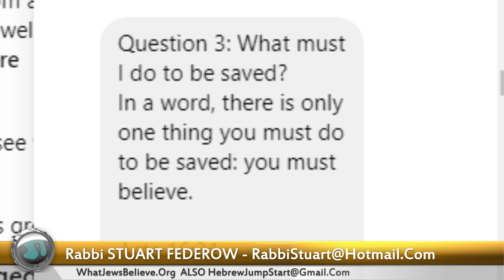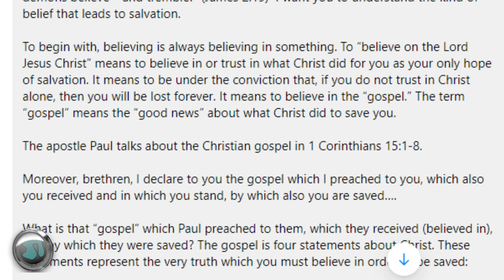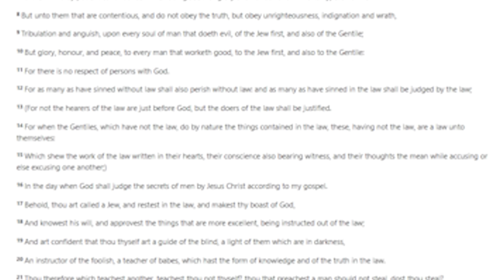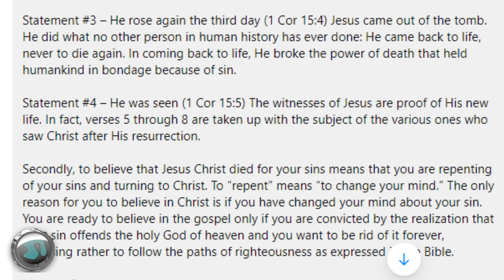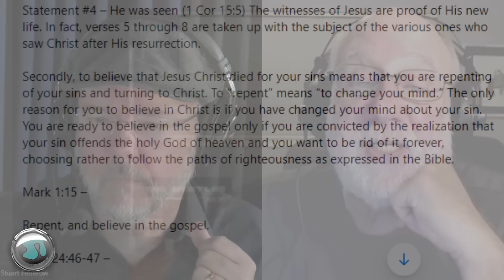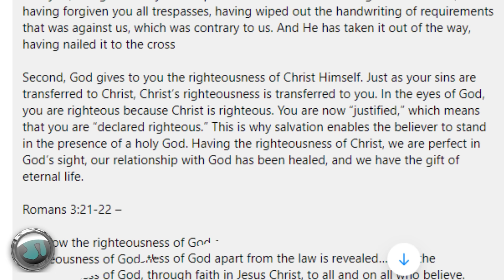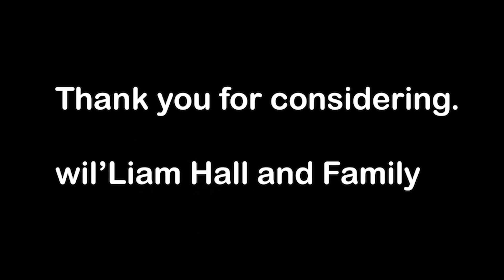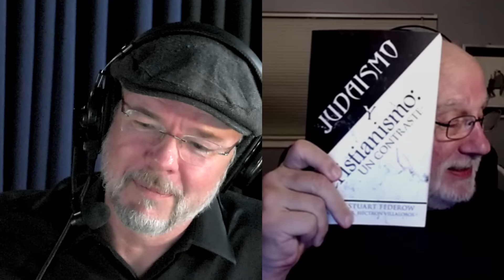Shroud of Turin: REAL or FAKE? (last question) Rabbi Stuart Federow - 1795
TOPICS at bottom:
COUNTER-MISSIONARY BOOKS:
1) Let’s Get Biblical Vol. 1
2) Let‘s Get Biblical Vol. 2
3) Judaism & Christianity: A Contrast
4) Was the Serpent Defeated? The Mythmaker: Paul & the Invention of Christianity
6) Caesar‘s Messiah: the Roman Conspiracy to Invent Jesus
7) Christ in Egypt: the Horus-Jesus Connection
8) Newly Born Jew: Noahides & Conversion to Judaism
9) The Divine Code
10) Brit Shalom
11) Leaving Jesus

TORAH, TANACH, HEBREW BIBLE and HOLY DAY BOOKS:
12) Artscroll Hebrew/English Tanach Hardcover w/commentary
13) Schottenstein Interlinear 1 Vol Complete Chumash
14) Interlinear Chumash Schottenstein Edition Vols. 1-5 [Box Set]
15) The Holy Scriptures (blue): The New JPS Translation according to the Traditional Hebrew Text:
16) Alef Bet Tracing and Practice: Learn to write Hebrew Alphabet, Alef Bet workbook for
17) Short Vort Hardcover Vol. 1: Inspiration from the Weekly Torah Portions:
18) Short Vort Hardcover Vol. 2: Inspiration from the Weekly Torah Portions:
19) A New Approach to Rosh Hashanah & Yom Kippur

SUNDAY:
9:30 a.m. Let's Get Biblical Q&A (LIVE) Rabbi Tovia Singer
7:00 p.m. ***most Sundays*** 2-Guys Premiere (REPLAY)

MONDAY:
9:00 a.m. A Rabbi Cross-Examines the New Testament (LIVE) Rabbi Michael Skobac
3:00 p.m. (pending)
5:00 p.m. (pending)
7:00 p.m. TNT (LIVE) with Rabbi Stuart Federow

TUESDAY:
3:00 p.m. (pending)
5:00 p.m. (pending)
7:00 p.m. ***Most Tuesdays*** Premiere (REPLAY)

WEDNESDAY:
3:00 p.m. (pending)
5:30 p.m. (pending) Torah Talk Weekly Parsha (LIVE)
7:00 p.m. 2 Guys with Greg McBride (LIVE)

THURSDAY:
2:00 pm. (pending)
5:00 pm. (pending)
7:00 p.m. ***Most Thursdays*** Premiere (REPLAY)

Youtube.com/user/ToviaSinger1
OutreachJudaism.Org
JewsforJudaism.Ca
HebrewJumpStart.Com
WhatJewsBelieve.Org
TOPICS: